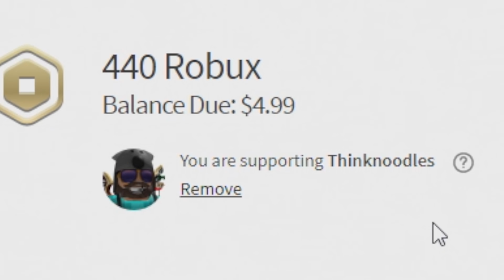ROBLOX KITTY CHAPTER 2.. [Club]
ROBLOX Kitty Chapter 2 Club is REALLY challenging and they added sounds and music to the game! Let's rescue Pinky from the Televerse!